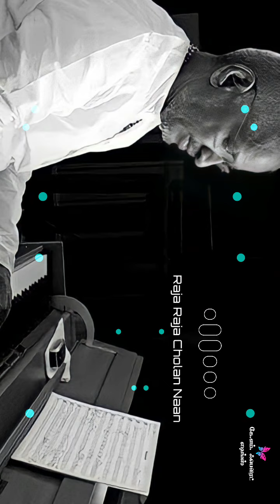🎶Raja raja cholan cover bgm🎶